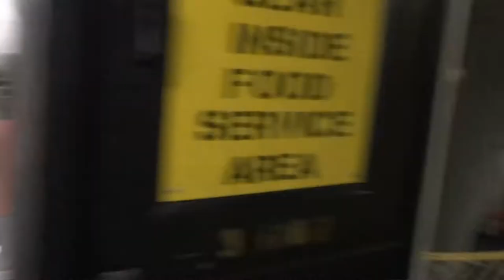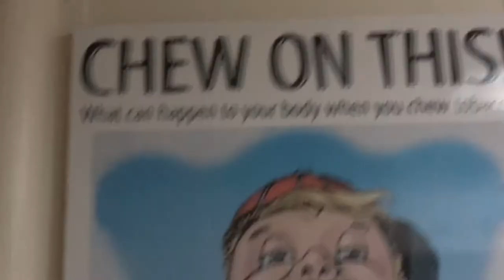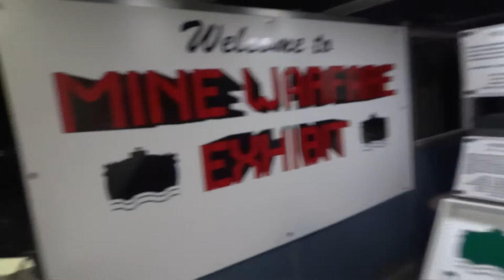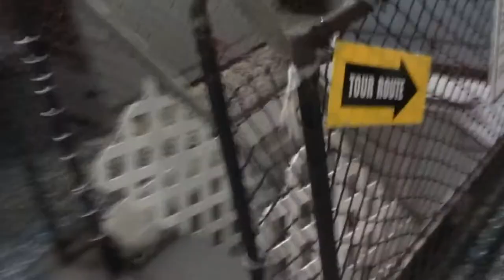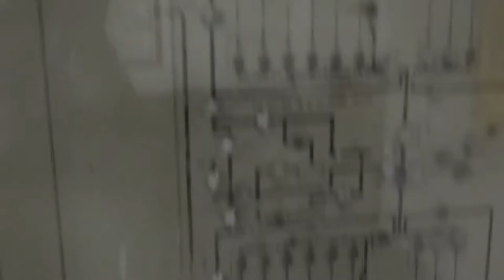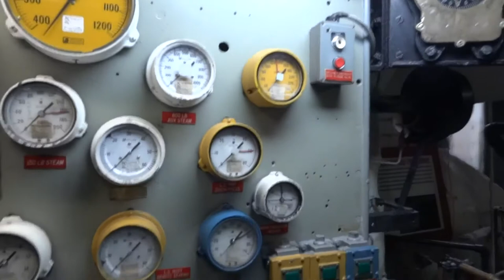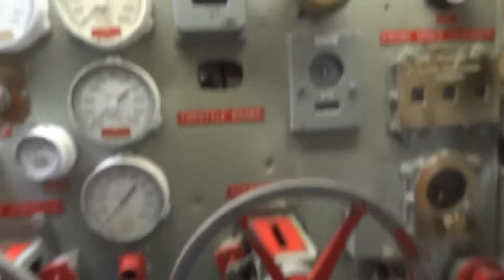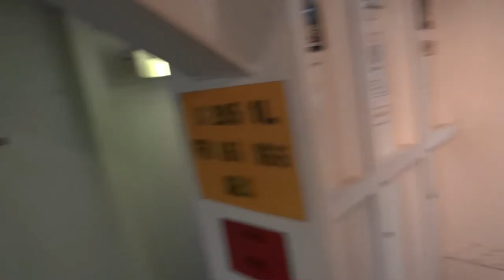USS Lexington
USS Lexington, a now defunct Aircraft carrier during the First World war, is an amazing place to visit. I am amazed at how much Technology has gone into building this vessel during 1914. The inside is extremely detailed, has provisions for every possible event.